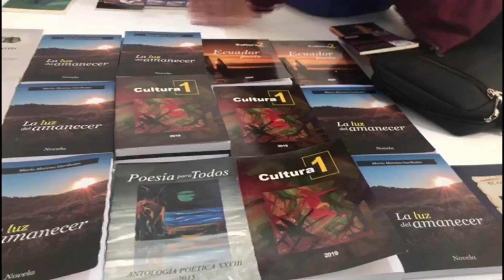LATACUNGA CELEBRA SUS 203 AÑOS DE INDEPENDENCIA CON UN MES LLENO DE ACTIVIDADES CULTURALES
Información | La Casa de Cultura de Cotopaxi, bajo la dirección de Milton Caluña, ha preparado una serie de eventos y actividades para conmemorar los 203 años de independencia de Latacunga. Estas actividades buscan resaltar la rica historia, tradiciones y cultura de la ciudad.